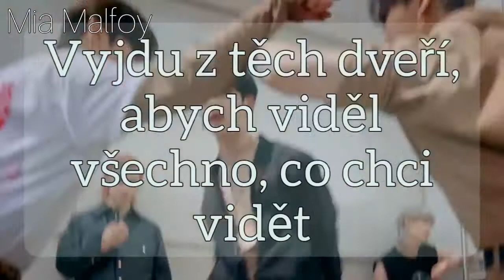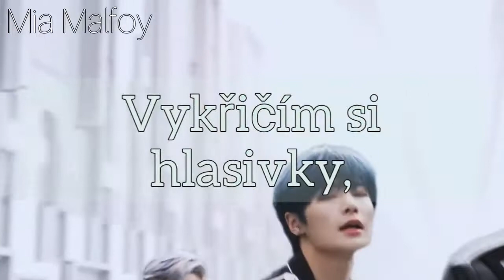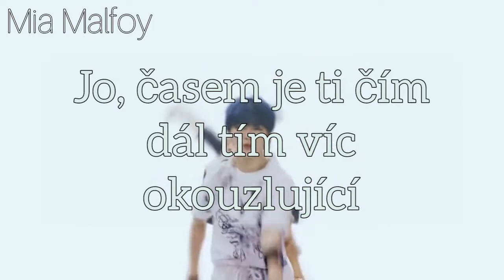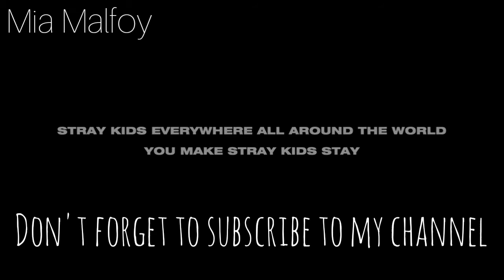Stray Kids - Back Door | cz titulky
[ Časem je to* ]